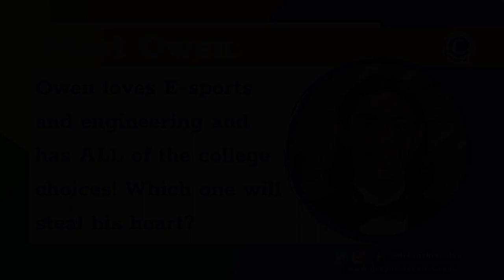Meet Owen: Loves E-sports and Engineering. Has ALL of the choices! Which one will steal his heart?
From: California
Attended: Bishop Mora Salesian High School
Admitted at: U of Notre Dame, Loyola Marymount University, Cal Poly Pomona, Cal Poly San Luis Obispo UCLA, UC Berkeley, UC Santa Barbara
Coolness Factor: Interned at the Getty Villa. Helped to restart his school Volleyball team after Covid. Started an E-sports club that is now nationally ranked.
Major: Aerospace Engineering

Essay Camp Dates 2024:
JUNE: 17 and 24
JULY: 15, 22, 29
AUGUST: 5, 12, 19